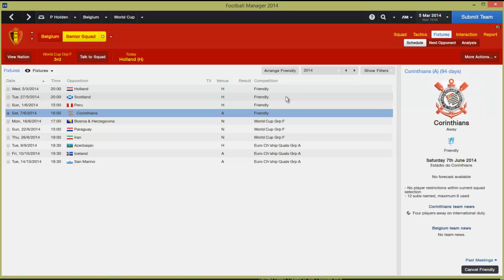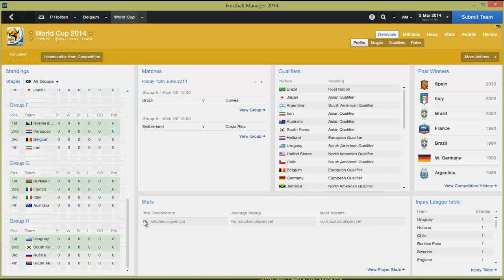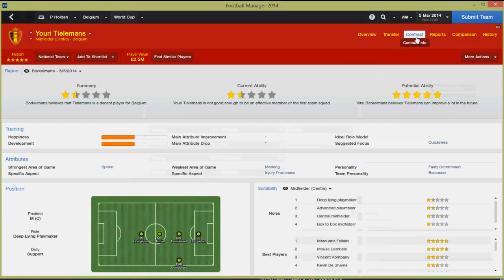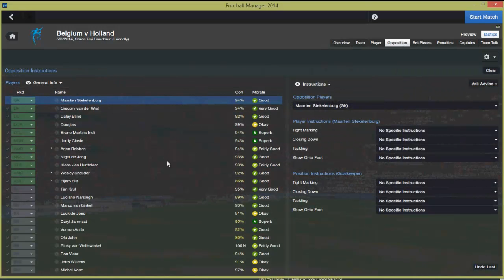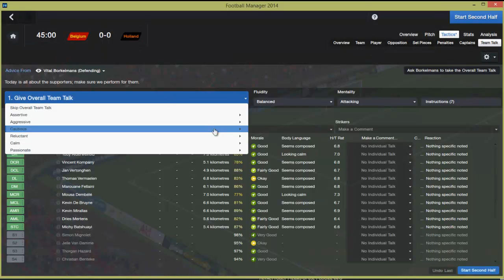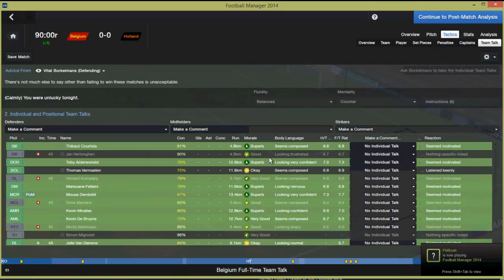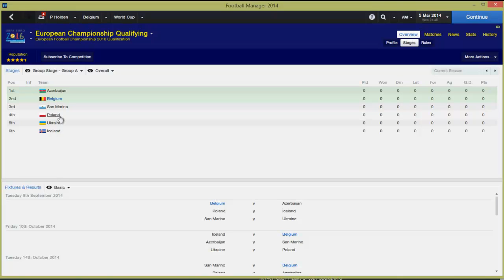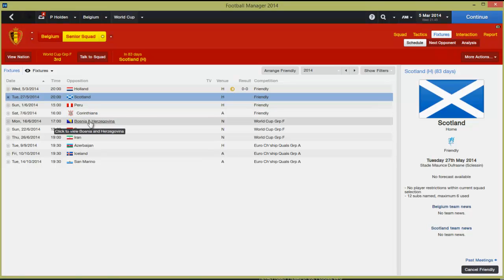Belgian Beasts - Episode 5 vs Holland